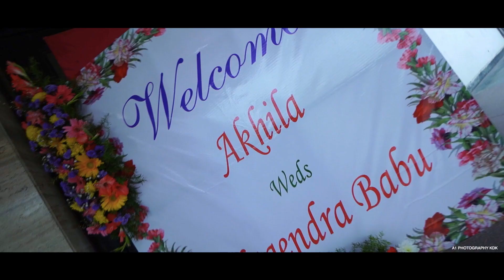Nani ❤️ Akhila | 𝓦𝓮𝓭𝓭𝓲𝓷𝓰 𝓗𝓲𝓰𝓱𝓵𝓲𝓰𝓱𝓽𝓼 2022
𝓝𝓪𝓷𝓲 ❤️ 𝓐𝓴𝓱𝓲𝓵𝓪 | 𝓦𝓮𝓭𝓭𝓲𝓷𝓰 𝓗𝓲𝓰𝓱𝓵𝓲𝓰𝓱𝓽𝓼
Sita Kalyname Video Song Telugu
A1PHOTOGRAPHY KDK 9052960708